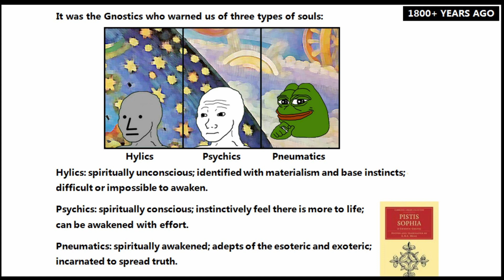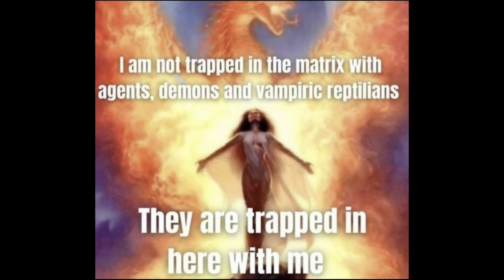What is The Frequency Matrix? - What People Get Wrong About NPC's - & The Reason for The Memory Wipe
This is my own unique philosophical framework for how I believe our realm operates. I did not get this from any other scholar except for at the end when I read a passage from David Icke. No one can know for sure how it all works but it's a worth while exercise. Here I outline how I believe our realm functions and the different types of characters who exist inside it.